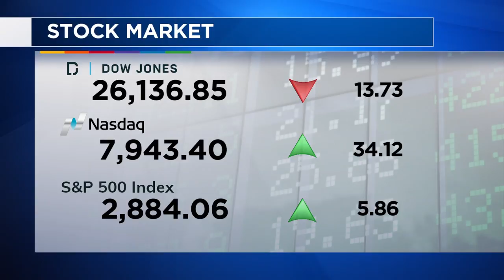Health Watch: April 10, 2019